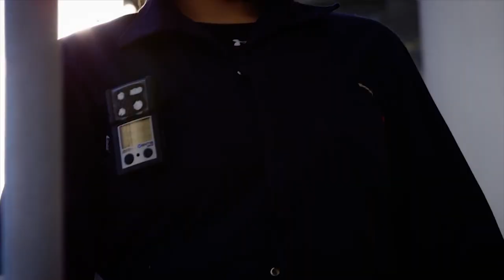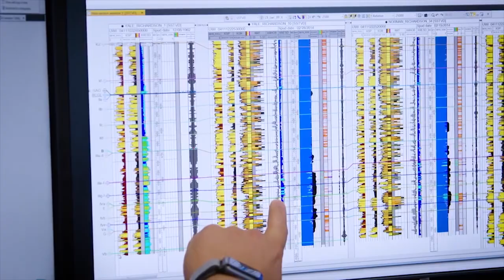CRC in the Community 2018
As we look back on 2018, California Resources Corporation (CRC) celebrates the spirit of giving as an active supporter and community partner. From as far north as Sacramento to Southern California, CRC champions our state’s working families and local businesses who contribute so much to our economy and society. We partner with many non-profit organizations and community groups to advance initiatives that strengthen and empower our neighborhoods. This "CRC in the Community" video highlights some of CRC’s community outreach events and activities from 2018. We look forward to 2019 and continuing to help inspire kids to achieve their dreams, build vibrant communities and providing working families with opportunities to thrive.